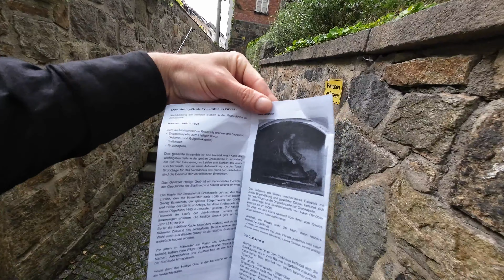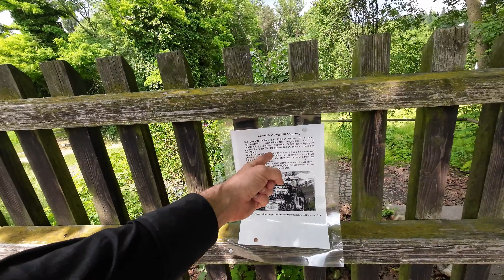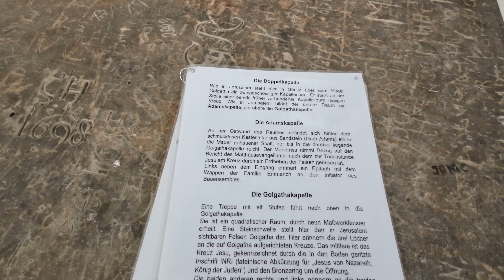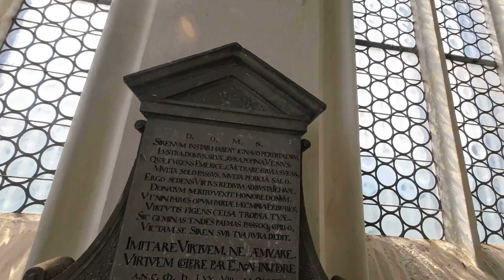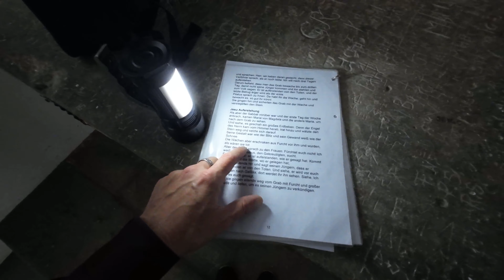Das heilige Grab (Görlitz) 534 Jahre alt. Doppelkapelle. Klang in der Grabkammer.. 4K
Heute am Sonntag, fuhr ich dort am heiligen Grab vorbei und dann ging das Donnerwetter richtig los.
Ich bin deshalb zum ersten mal dort rein gegangen und fand dort mehrere Besonderheiten interessant.
Zum Teil war es etwas zu dunkel, weil die dicksten Wolken über den Himmel flogen.
Leider hat das konvertieren lange gedauert und auf YouTube die Bearbeitung viel länger als sonst.
Deshalb kommt das so spät online.